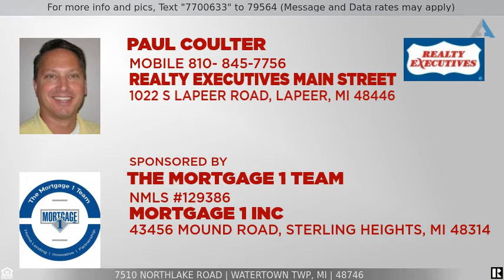Priced at $189,900 - 7510 NORTHLAKE Road, Watertown Twp, MI 48746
Home for Sale in Watertown Twp

Solid farm house on corner 24 Acre parcel with all original woodwork and doors. 5 bedrooms, 1 bath with a 1 car attached garage. She is in great shape but needs floor coverings and in need of bath remodel. Sale subject to courts approval of sale.